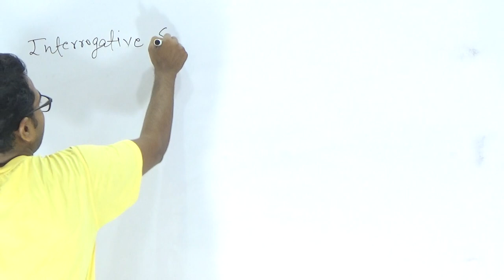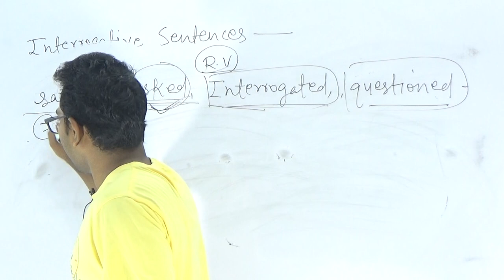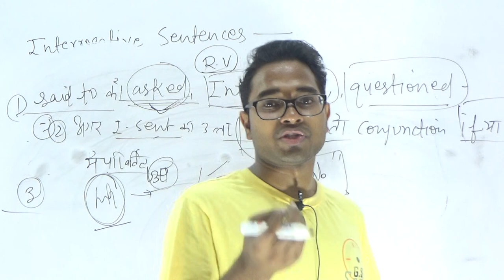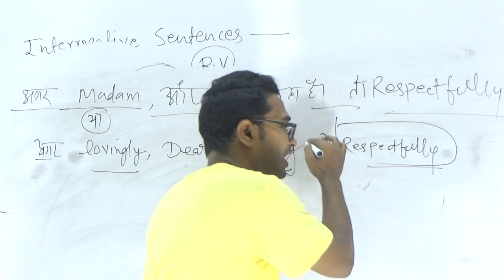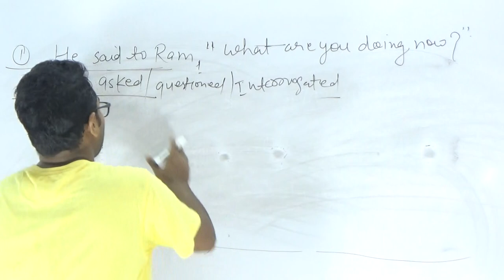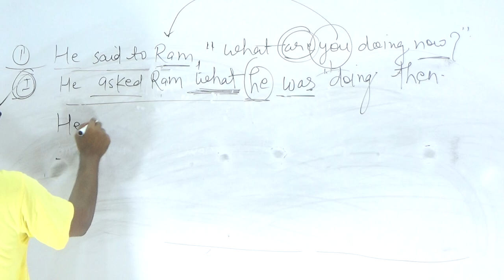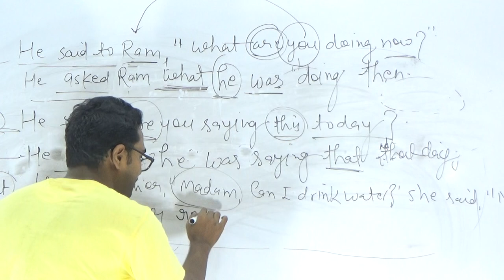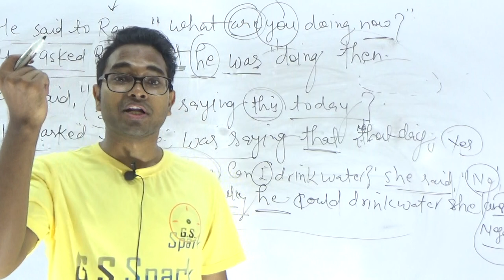Brijesh sir English expert interrogative sentences interrogative sentences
Interrogative Sentences